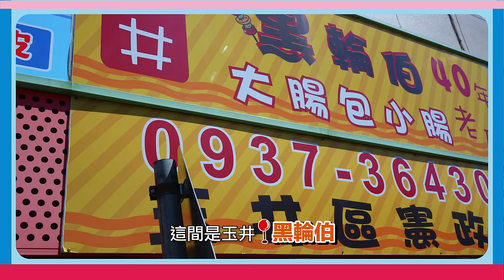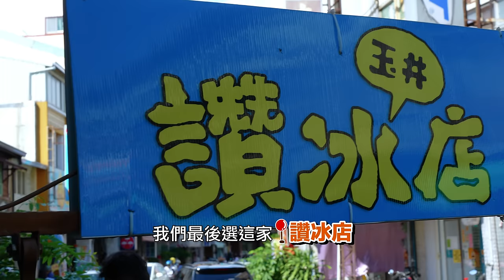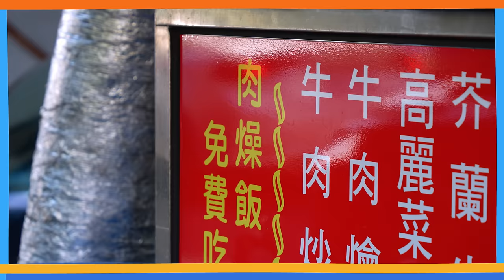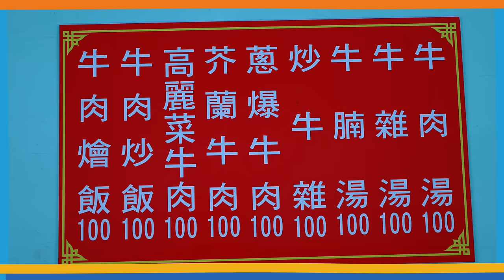台南玉井必吃平價美食😋🍧！全台最狂吃冰街在這裡！免費肉燥飯吃到飽～｜台南旅行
玉井必吃平價美食清單！大公開！全台最狂冰街🍧用鍋子吃芒果雪花冰(爽)😋在地人推爆的幽靈小籠包🤫玉井限定套餐！肉燥飯免費吃到飽～

【文章攻略】
肉比頭官網 最詳細的旅遊景點資訊分享 ✍️

【地點資訊】
01:26 餐車小籠包（幽靈小籠包攤）
📍台南市玉井區中正路21號

02:29 玉井黑輪伯（玉井必吃套餐）
📍台南市玉井區憲政街29號

06:04 玉井讚冰店（鍋子芒果冰）
📍台南市玉井區中正路95號

10:37 阿國牛肉湯（肉燥飯免費！）
📍台南市玉井區民權路152號

你有看過百萬燕子龍卷風嗎？ 從沒看過的台灣超驚奇的自然動物奇景！ | 台南景點

台北市區竟然有這種景點？運動完帶你去：絕對會再回訪的五星巷弄美食！台北旅遊

免出國網美照超好拍！400元竟然含衣髮！？ 新竹全新景點好玩又好吃開箱｜新竹旅遊

⬇肉比頭旅行工具推薦⬇
【住宿預定】